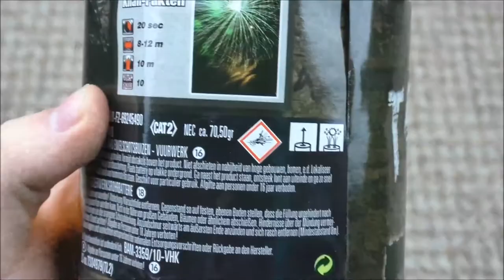Toschpyro® Batterie 17 | 10 Schuss für 3,99€ | DennisPyro©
Heute gibt es mal die Toschpyro® Batterie 17, die doch wirklich sehr schön ist. :)

Zum Artikel:
Eine schöne, vorallem günstige, billig Batterie aus dem Hause ToschPyro.
Sie schießt immer abwechselnd Gold/Silber Regen mit Gold/ Silber Blinker.

by PyroExtrem

🎶Verwendete Lieder:
🎵[FREE] Lil Yachty Type Beat 2017 - "Valley" (Prod.By @CashMoneyAp x Nazz Musik))